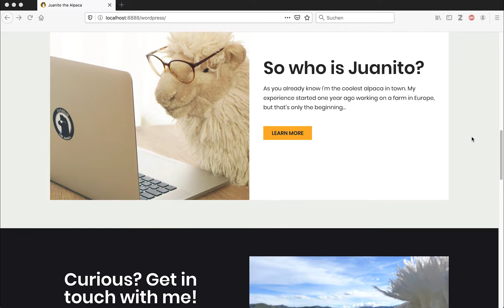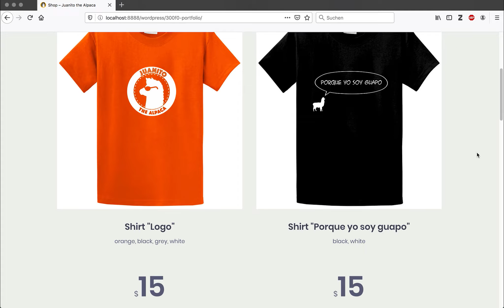Juanito goes online - Creating a WEBSITE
Alpaca traveling the world 🌞

"Shell Voices" Martijn de Boer (ft. Javolenus)